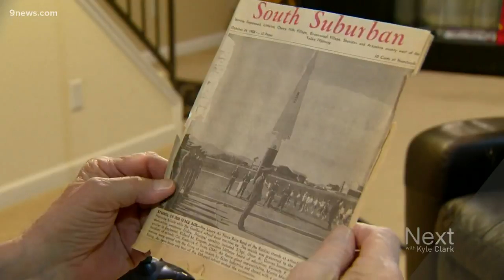Littleton school is losing its iconic rocket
You know Goddard Middle School? It's the one that's had the rocket out front for 50 years. Well, it was...